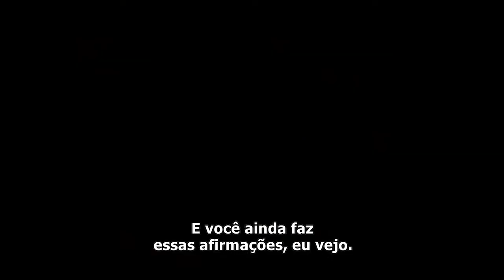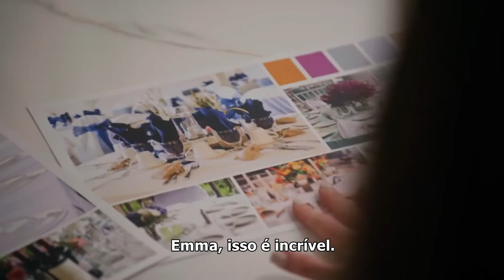Planning On Forever 2022 Trailer Legendado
Planning On Forever 2022
Trailer legendado em português Br.
Direção: Danny J. Boyle.
Artistas: Jan Chadburn, Jocelyn Gauthier, Mia Theressa Harris e Cory Hawkes.

Sinopase: Emma é uma planejadora de eventos que não tem tempo para o amor, até que sua irmã revela que seu casamento é em seis semanas. Emma concorda em intervir e planejar isso sozinha com a ajuda de Liam, com quem Emma teve um desastroso encontro às cegas anos atrás.